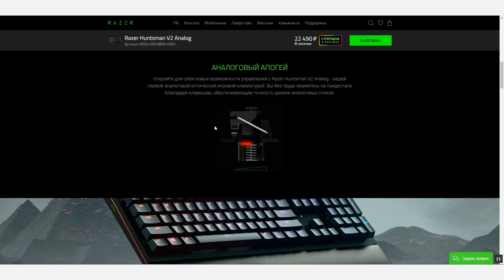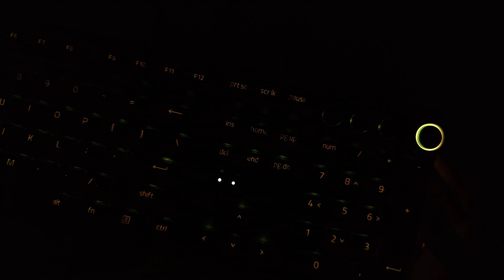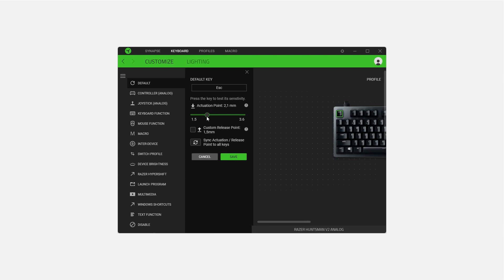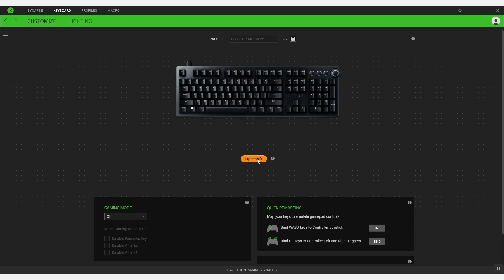Обзор Razer Huntsman V2 Analog. Аналогов нет!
Обзор игровой опто-механической клавиатуры на базе фирменных свитчей Razer с аналоговым нажатием.

Наушники: Sennheiser HD555
Микрофон: Shure MV7 USB
USB Hub: Orico Metal USB Hub

🖥️Спецификация ПК
Корпус: Phanteks P600s White
Материнская плата: Gigabyte Z490 UD AC
Процессор: Intel 10600KF
Оперативная память: 16x2 HyperX Fury 3600MHz
Видео карта: Gigabyte 2060Super WindForce
Охлаждение: Corsair H100i
Монитор: BenQ 2720z
Звуковая карта: Creative G6
Блок Питания: Be Quiet Straight Power 11 650W

0:00 Вступление и комплект поставки
0:43 Внешний вид
2:36 Сборка и раскладка
3:03 Кейкапы и подсветка
4:49 Свитчи и стабы
6:44 Печать
7:49 Впечатления от печати
8:34 Кабель и софт
10:02 Заключение